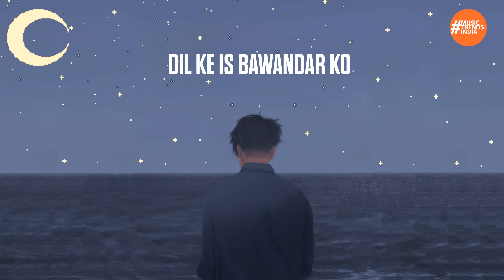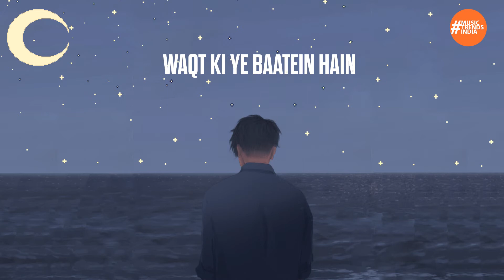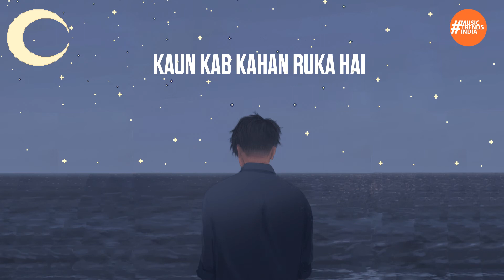Waqt Ki Baatein By Dream Note | Lyrics Video | Music Trends India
ABOUT DREAM NOTE:
Dream Note is a Jaipur, Rajasthan Based Indie rock Band
Formed in 2014 by Sachin Singh(Bassist) and Gaurav Tiwari(Vocalist/Songwriter) later joined by Yash Verma(Keys) , Taresh Agarwal( Guitarist/producer), Saurabh Parihar(Guitarist) and Bharat Pareek(Drummer)

Dream Note is making its mark in the Independent music scene, with their powerful songwriting and refreshing Melodies.
Their fans love to call them, Their best-kept secret.

Video Edited By Loop Entertainment (Music Trends India)

Love Peace Music